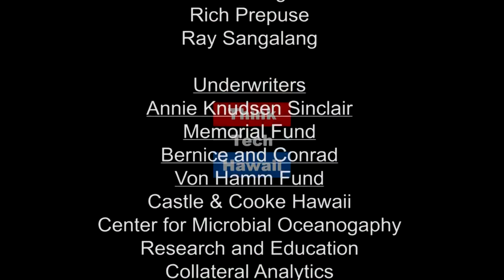Where Will Electric Prices Go on the Big Island? (Mina, Marco And Me On Energy)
In this episode of Mina, Marco and Me on Energy, we will be looking at some current new developments in energy. Some of the topics we will be covering are the capital concerns at HECO, recent Public Utilities Commission decision to only pass on 98 percent of the energy cost adjustment charge (ECAC) to rate payers, and a closer look at how high the prices of electricity will go up on Hawaii Island.  The host for this episode is Jay Fidell.  The guest for this episode is Marco Mangelsdorf.